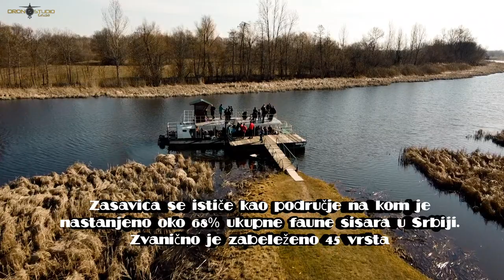REZERVAT PRIRODE " ZASAVICA" - MALI RAJ U SRBIJI ( DRON VIDEO 2022)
Posetili smo najlepsi rezervat prirode u Srbiji. Uzivajte u snimku!

VIDIMO SE U SLEDEĆEM KLIPU!